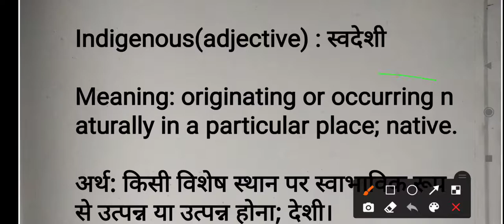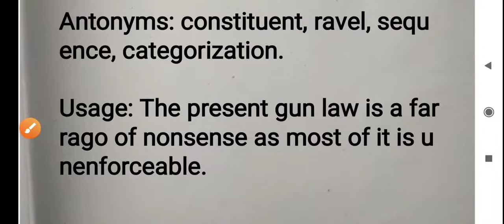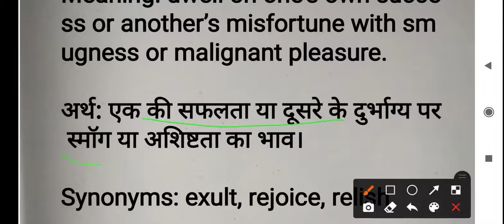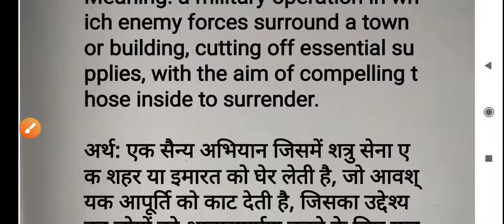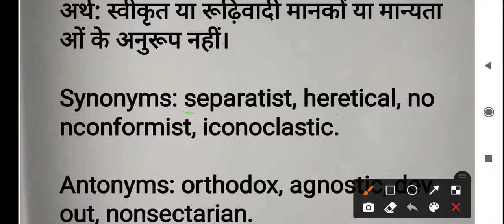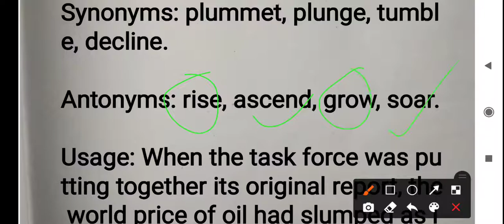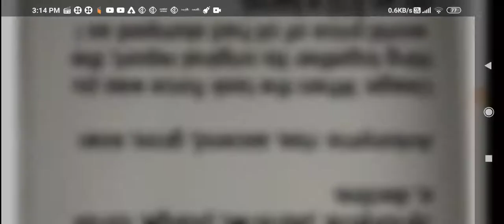Words meaning, Synonyms and antonyms for all competitive exams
Words meaning, Synonyms and antonyms for all competitive exams for improvement of English also words is useful for us